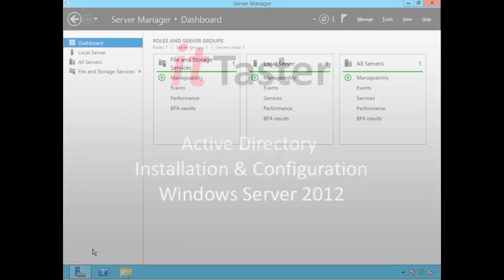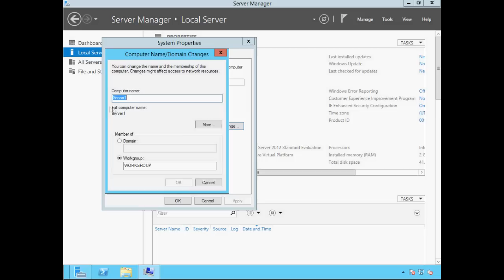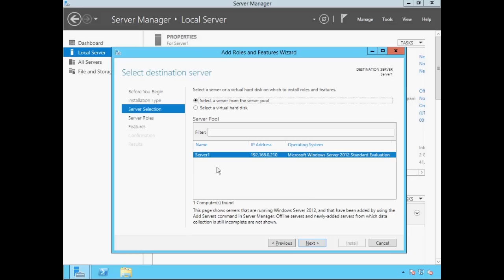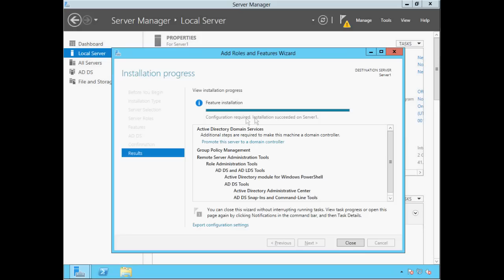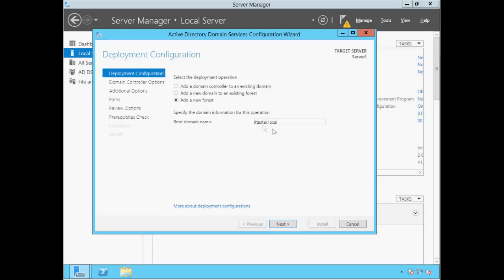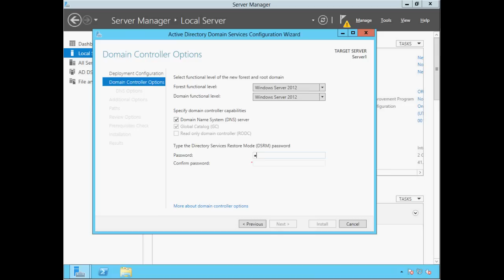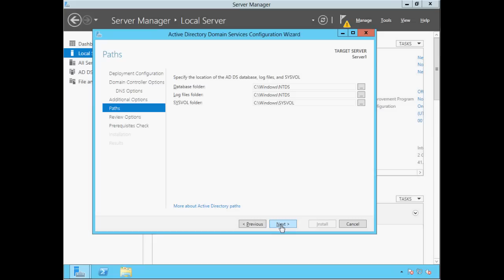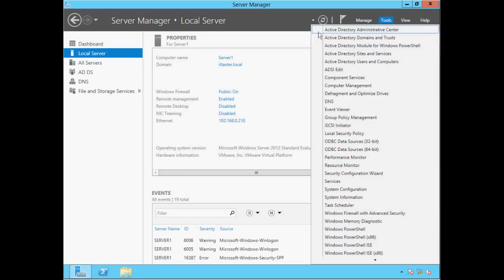Active Directory (ADDS) Installation & Configuration - Windows Server 2012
This video is a step by step guide demonstrating how to install and configure Active Directory Domain Services (ADDS) on a Windows 2012 Server to create a Domain Controller. A Domain Controller allows a network to be managed centrally from a single secure location.